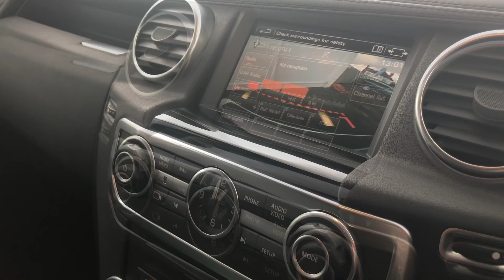Land Rover | Discovery | Walkthrough | Angus MacKinnon Ltd